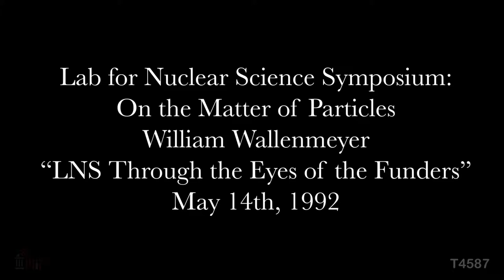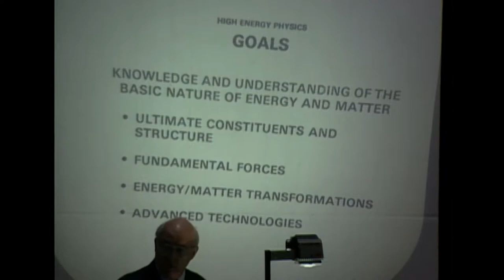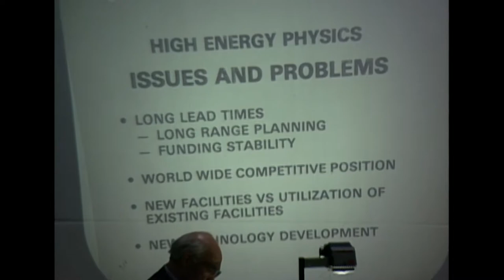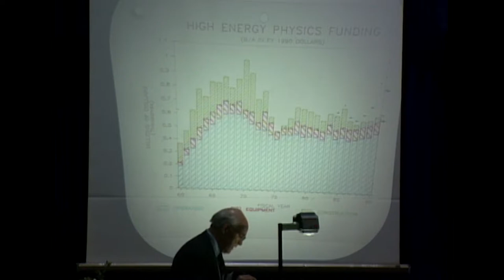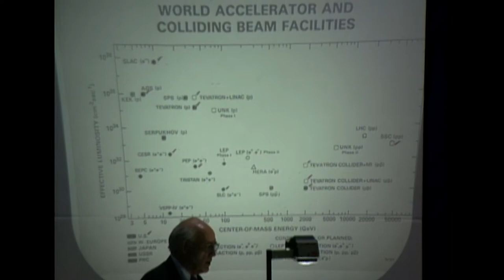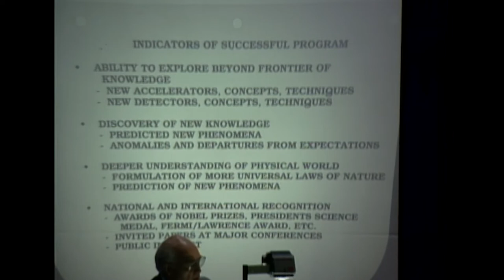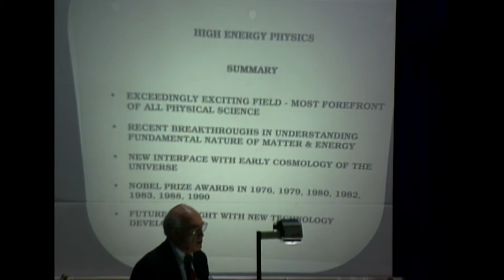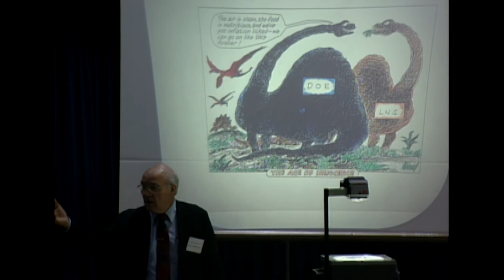LNS 1992 Symposium: On the Matter of Particles - William Wallenmeyer - LNS As Seen by Funders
Lab for Nuclear Science Symposium: On the Matter of Particles - William Wallenmeyer, “LNS Through the Eyes of the Funders” 5/14/1992